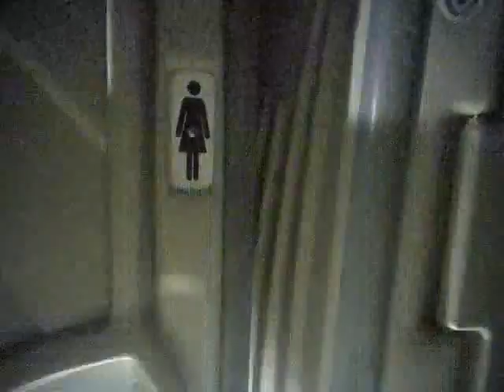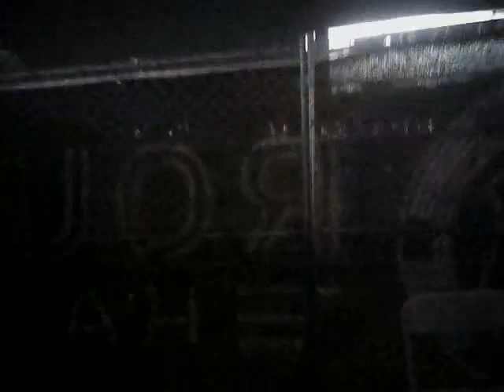VegasShooting Batch 26 Body Cam Video #504